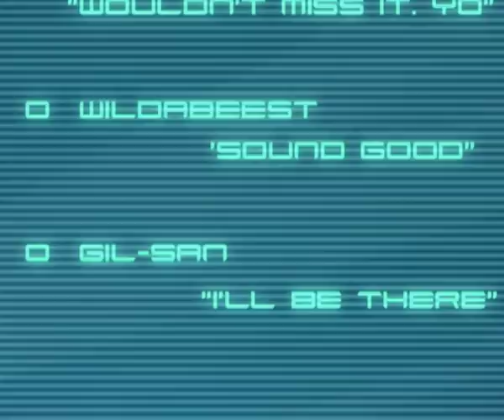Festa Monstro // Impedidor Radical De Crime